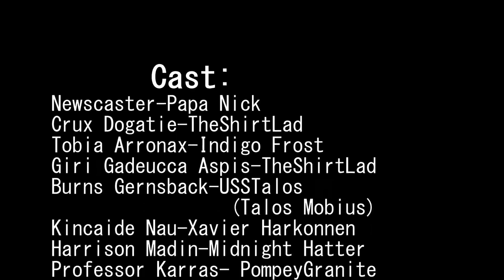Coming Soon: The Crossbone Gundam Saga Part 3 - Burning Space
A bit of a prelude to a larger video coming this fall - the Crossbone Gundam Saga part 3, which concludes the 1990s run of the eponymous manga.
Just like the previous entries, it takes heavy inspiration from  @TheAlmightyLoli 's Berserk saga and  @MidnightHatter 's Dissecting Gundam format-wise.
Part 3 should be coming out this fall(hopefully)

Voice Cast:
Newscaster-Papa Nick @PapaPlamo
Crux Dogatie-TheShirtLad
Tobia Arronax-Indigo Frost
Giri Gadeucca Aspis-TheShirtLad
Barnes Gernsback-USSTalos @LordTalos
Harrison Madin-Midnight Hatter @MidnightHatter
Professor Karras- PompeyGranite(AnimeAcidTrip  @animeacidtrip4396 )